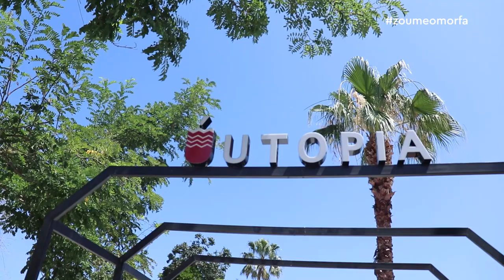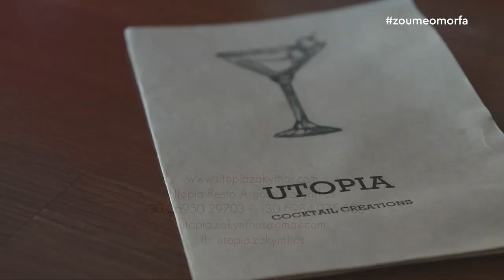Utopia Restaurant στο Αργάσι Ζακύνθου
Η Μεσογειακή κουζίνα συναντά τις Ζακυνθινές νοστιμιές με μια "πειραγμένη", σύγχρονη παρουσίαση. Ψάρι και θαλασσινά κυριαρχούν στον κατάλογο όπως απαιτεί κι η εποχή.

Ανοιχτό κάθε βράδυ για Δείπνο, το εστιατόριό μας σας δίνει την ευκαιρία να δοκιμάσετε πολλές διαφορετικές γεύσεις. Ένας ιδιωτικός, απομονωμένος χώρος για τους αθεράπευτα ρομαντικούς και όσους αναζητούν ησυχία και ηρεμία.

Τα παιδιά είναι ευπρόσδεκτα καθώς θα βρείτε παιδική χαρά και ειδικό μενού!

Utopia Restaurant
Αργάσι Ζάκυνθος
Τηλ. Επικοινωνίας: 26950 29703 & 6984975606